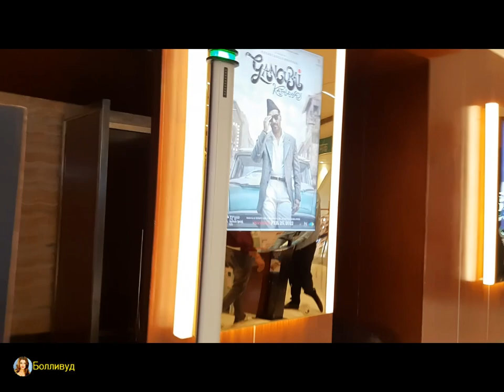Я В ИНДИИ. ДЕЛИ. МОЛЛ /КИНОТЕАТР В МОЛЛЕ 2022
❤Наш форум Митхун Чакраборти
❤Супермодератор Милена.